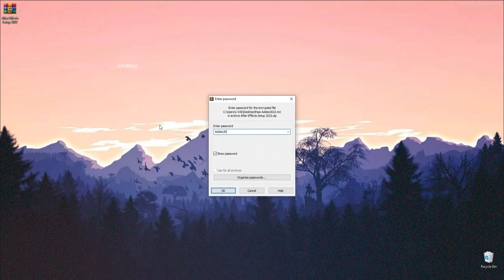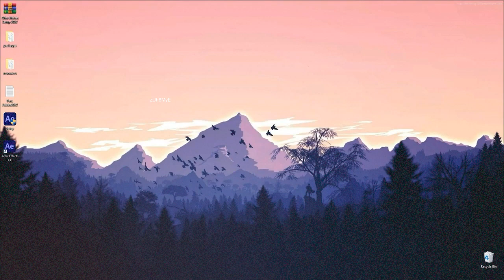Adobe After Effects crack 2022 | Download FREE | Installation tutorial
🔓 PASSWORD: 1896

This is not a tutorial on how to use it.
In this video you will learn how to download and install Adobe After Effects 2022 for free in a few minutes.

Be sure to check the links that were in the video and that are in the description so as not to stumble upon scammers.
If you are unable to run the After Effects crack, then try disabling the antivirus.
If you have questions, you can write them in the comments.